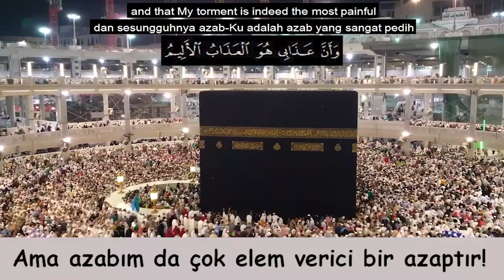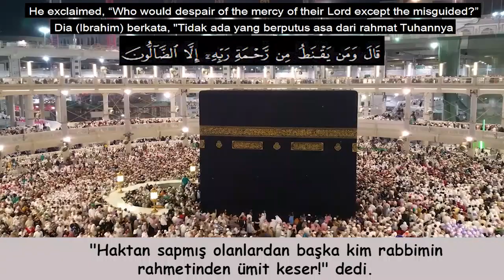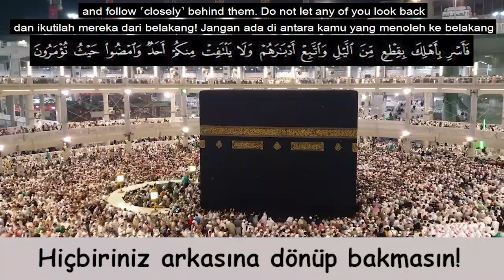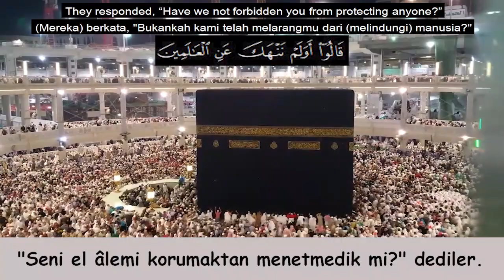Şeyh Yasser Salama (Hicr Suresi 47-75)